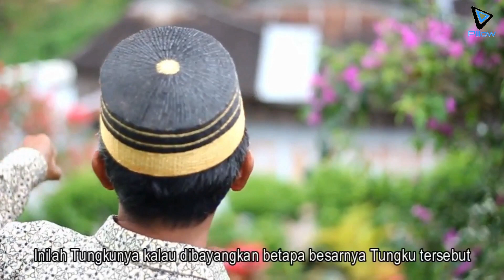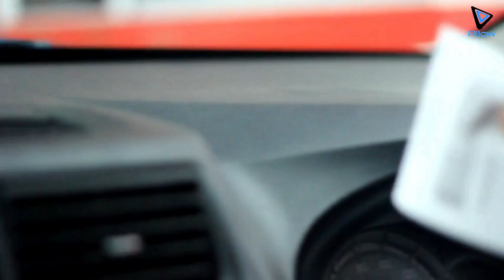Explore Sumatera Barat "Mengungkap Sejarah Desa Terindah di Dunia"